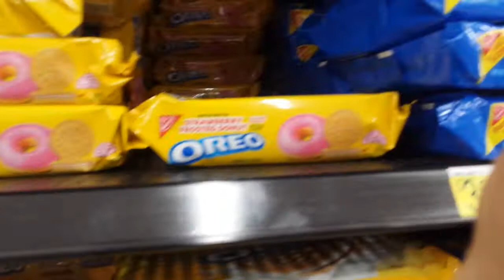James Charles' Apology Rant..How he's a BAD Influence for the LGBT.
I'm just stating my mind on how I feel about him as a HomoAroAce person myself.